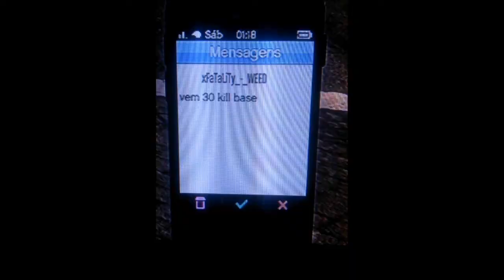COMANDO BASE TOMOU CORO E... (FUI TRAVADO?)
Se você gostou, não esquece de deixar um like, compartilha com a galera e se ainda não for inscrito, se inscreva e ativa o sininho pra não perder nenhum vídeo.. TMJ E FUII..

QUER OBTER UMA CONTA MONSTRA, 100% SEM RISCO DE BAN E COM RAPIDEZ? 👇👇

CANAL DO FONTES (LOKOS DE DIADEMA)

BY JÚNIOR MODZ !